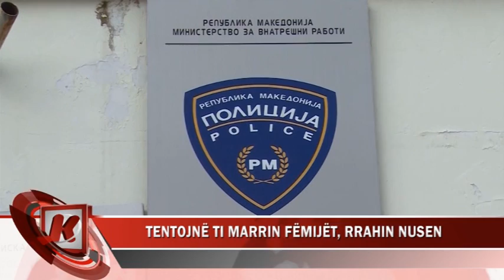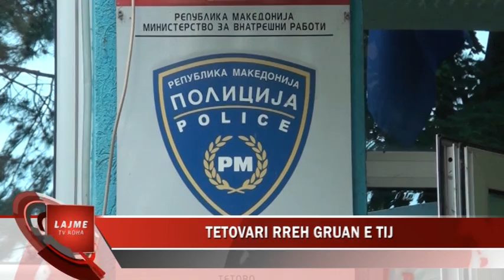TENTOJNË TI MARRIN FËMIJËT, RRAHIN NUSEN